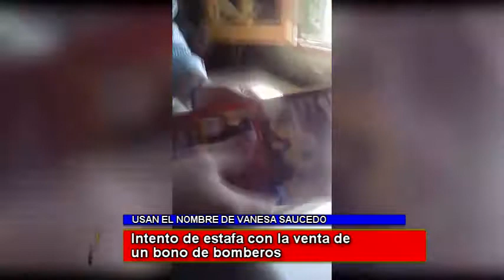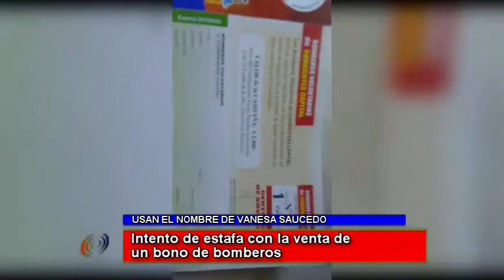DENUNCIAN VENTA DE BONOS "TRUCHOS" A FAVOR DE BOMBEROS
Familiares de Vanesa Saucedo, la aspirante a Bombero fallecida en un siniestro vial, denunciaron intento de estafa con la venta de un bono contribución.